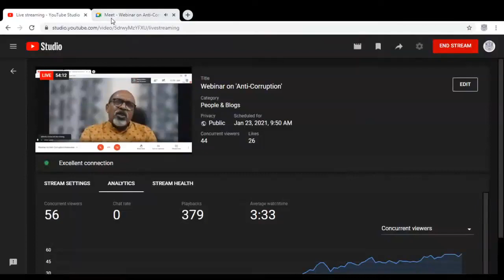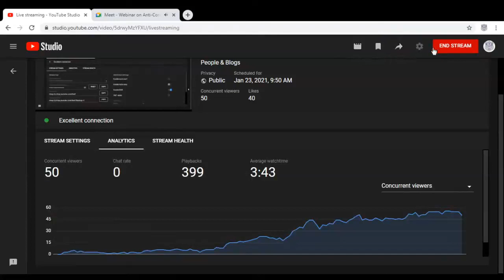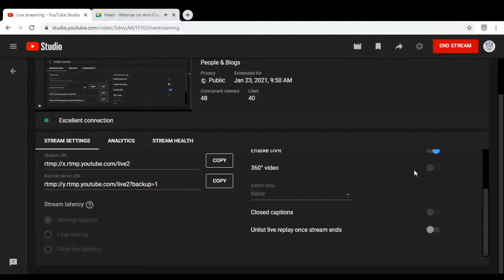Webinar on 'Anti Corruption'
A Webinar on 'Anti-Corruption' organised by Mar Athanasius College (Autonomous), Kothamangalam, Kerala on 23 January 2021